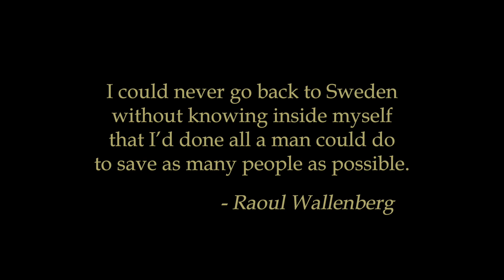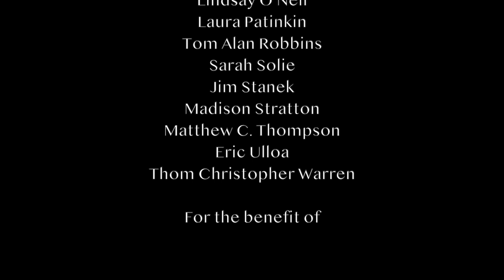A MILLION TOMORROWS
(from the musical drama WALLENBERG)
Lyrics by Laurence Holzman & Felicia Needleman

Watch this incredible line-up of Broadway and off-Broadway actors  perform the finale of WALLENBERG to benefit Broadway Cares/Equity Fights AIDS.

Help us support Broadway Cares/Equity Fights AIDS’ COVID-19 Emergency Assistance Fund, helping entertainment professionals meet coronavirus-related expenses and other challenges brought about by the pandemic.

WALLENBERG brings the incredible true story of Raoul Wallenberg, one of the greatest unsung heroes of the 20th century, vividly to life. In July 1944, the 32-year-old Wallenberg, a businessman from Stockholm, left the safety of neutral Sweden and went into Nazi-occupied Hungary. Within six months, he managed to save over 100,000 lives--more than were rescued by any other individual, organization or government during the entire Holocaust. wallenbergthemusical.com

Like Raoul Wallenberg, we all can make a difference!

Music Direction by Darren Cohen. Video Production by Rick Hip-Flores.